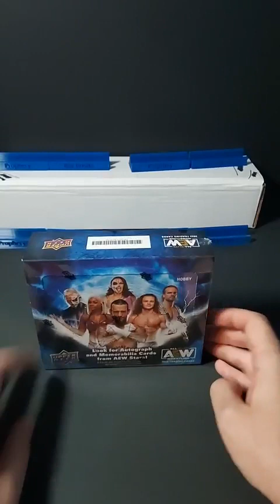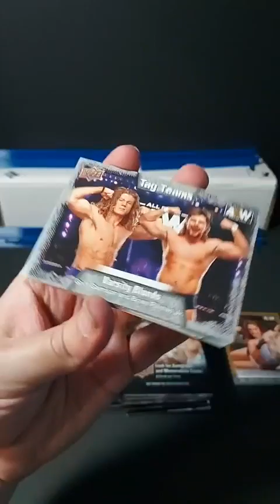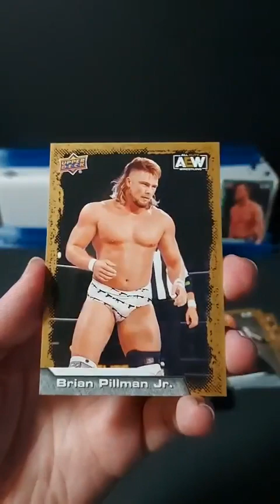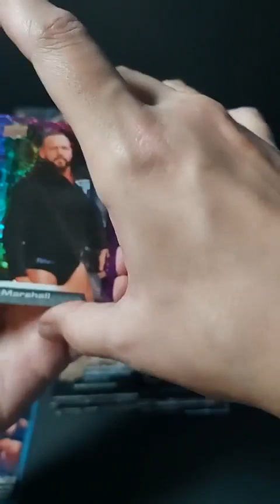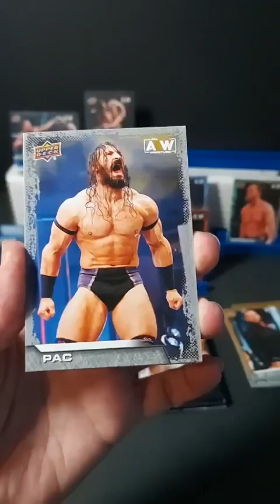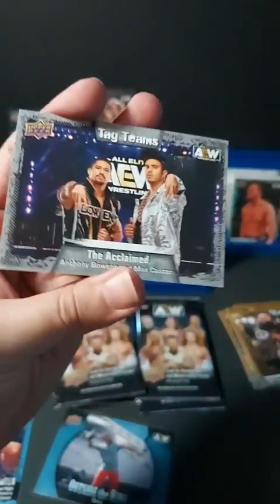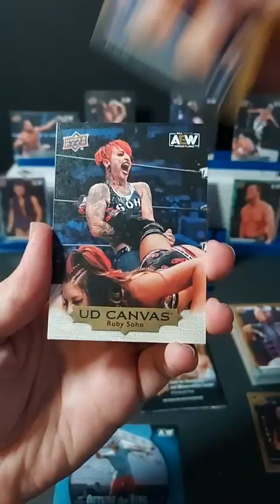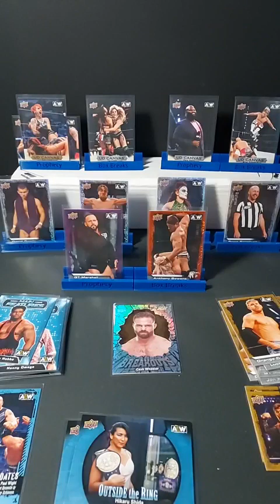2022 Donruss All Elite Wrestling Hobby Box Break - Last Pack Magic!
Prophecy Box Breaks FIRST AEW Rip!